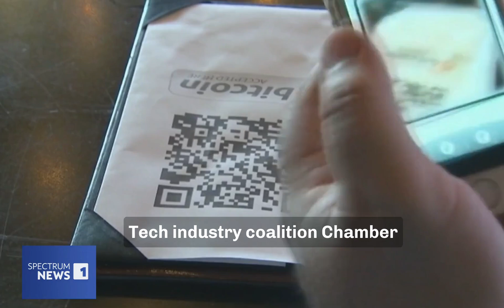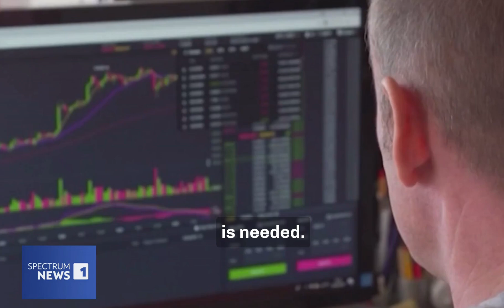Spectrum News 1: Crypto is Emerging as a 2024 Election Issue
Kyle Bligen, Director of Financial Policy at Chamber of Progress, joins Spectrum News 1 to unpack the state of play on crypto in the 2024 election.